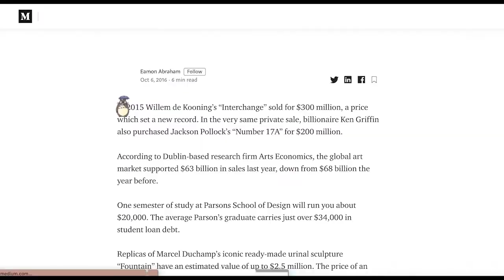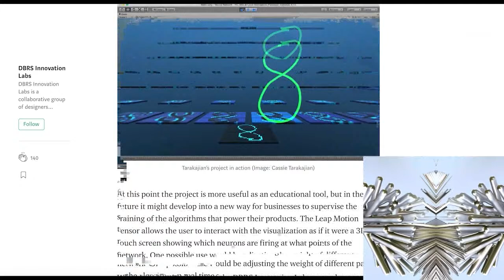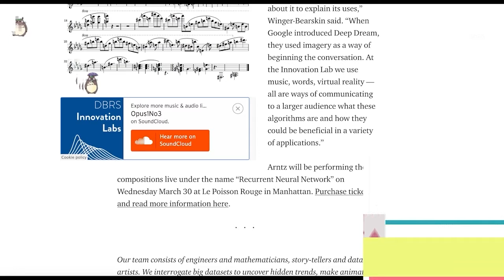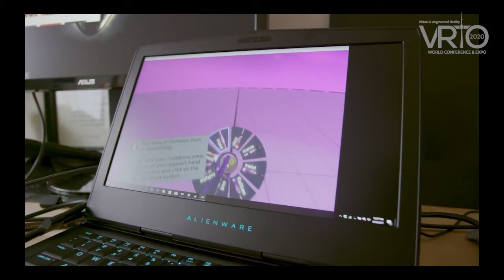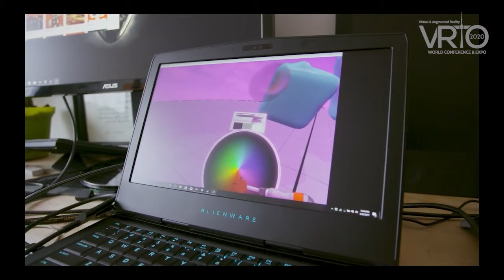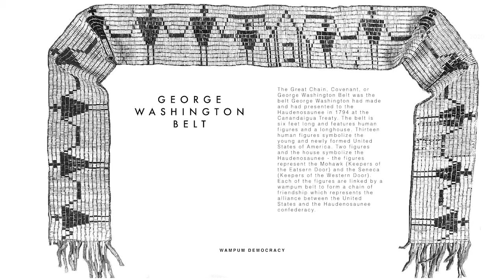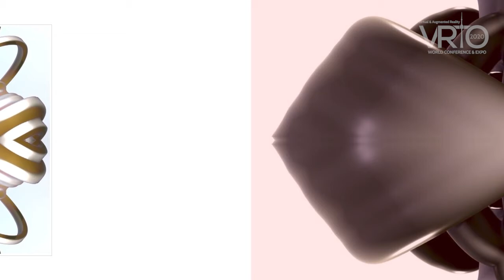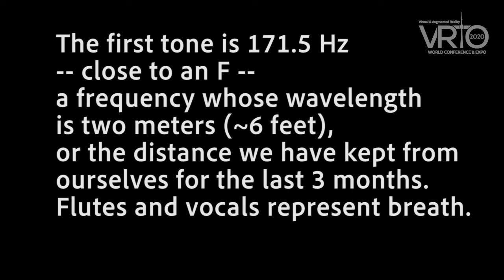VRTO2020 AI Lullabies &Training the Overlords - Amelia Winger Bearskin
Amelia Winger-Bearskin an artist, technologist and community organizer will be speaking about how she chooses the right creative project for a new technology. Stupid Hackathons, VR for Feet, SimCity (but for an actual city), $1million dollars and the largest cash prize for VR to date, Amelia will share how to make the most out of sci-fi dreams for hopeful audiences. She is a Mozilla/MIT fellow.

This talk premiered at the VRTO2020 Conference. Learn more about the event and upcoming conferences at